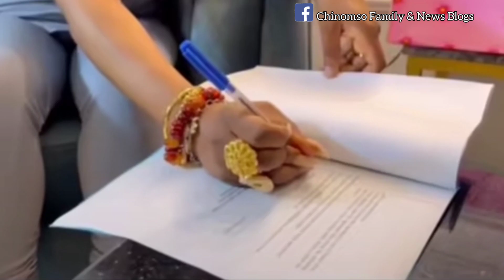CHEFCHI: Why People Choose Me As Their Brand Ambassador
Hi dear, thanks for stopping by!

Let's be friends:
Facebook: Chinomso Family & News Blogs

For more pls read my about👆